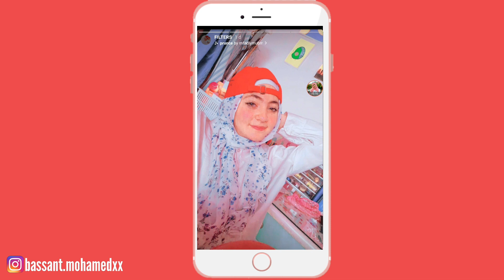Instagram filters❤✨|| فلاتر الفرن🤦‍♀️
■ نبذة سريعة عني :
•إسمي: بسنت
•سني: 17 سنة
•محتوي القناة : متنوع

عددنا اليوم19:621🥺🤍💫